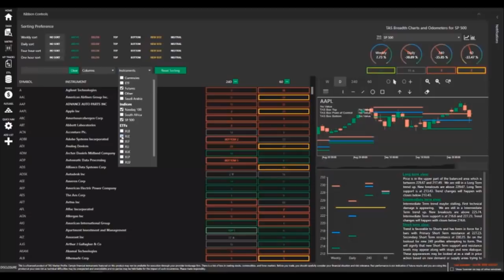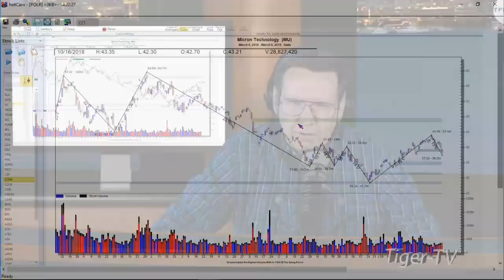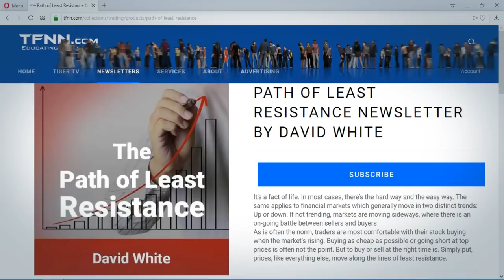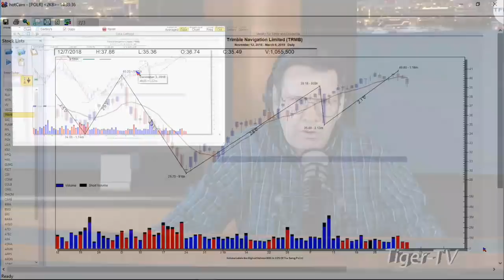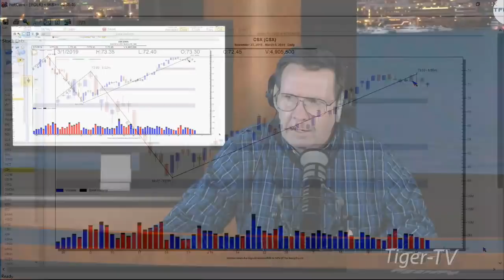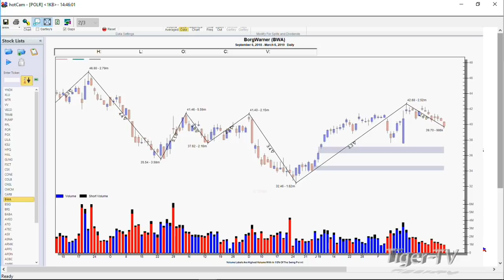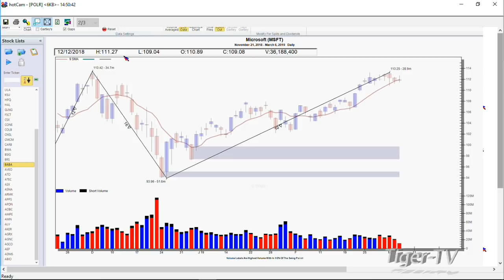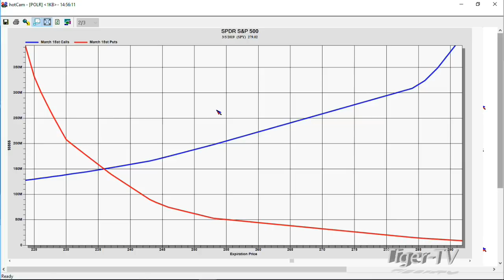March 6th, Power Trading Hour with David White on TFNN - 2019